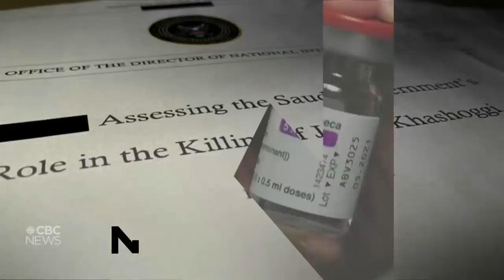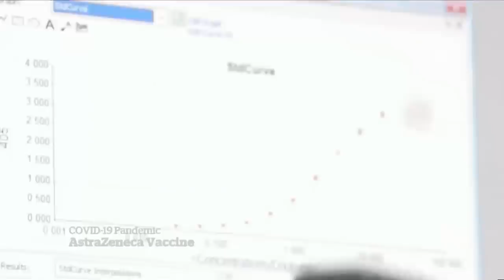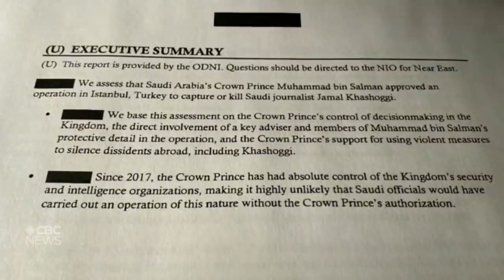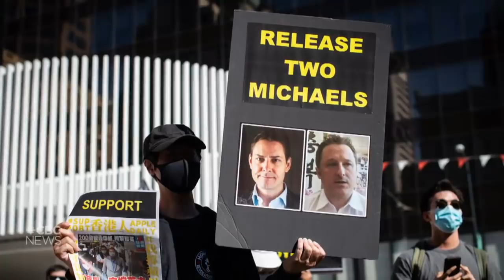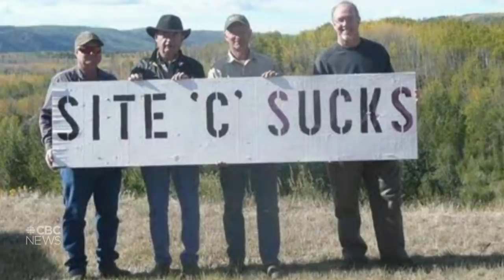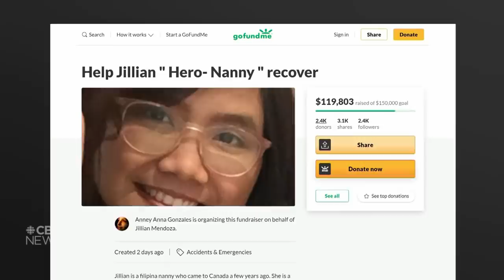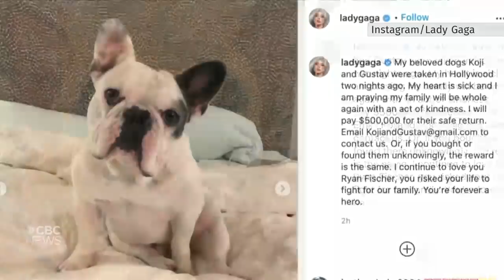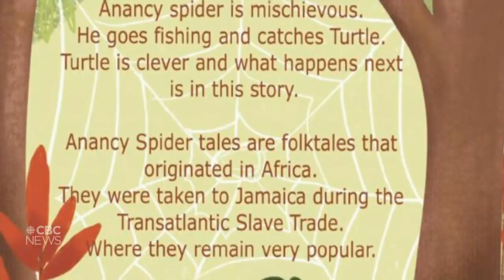CBC News: The National | AstraZeneca’s COVID-19 vaccine approved for Canada | Feb. 26, 2021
Health Canada approves the Oxford AstraZeneca COVID-19 vaccine. A U.S. intelligence report says Saudi Arabia's crown prince likely approved the killing of journalist Jamal Khashoggi. Plus, Lady Gaga offers $500,000 for the safe return of her dogs after they were kidnapped and her dog walker was shot.